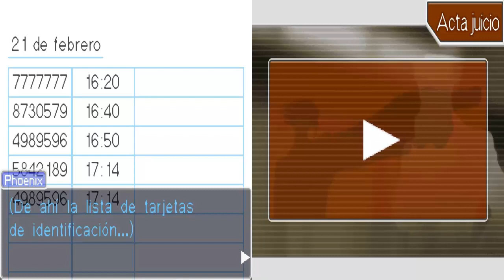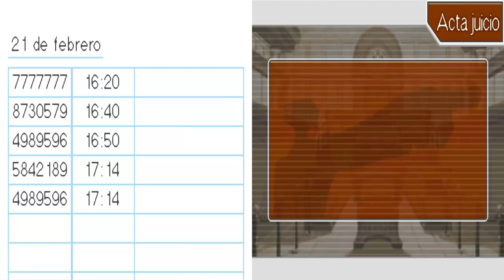Phoenix Wright Ace Attorney #24 "Alzarse de las cenizas" (Parte 6)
10 likes y esta serie continuará

Agregadme a Skype:
Chynamandz

Os espero en Ask también:
ask.fm/ChyGames